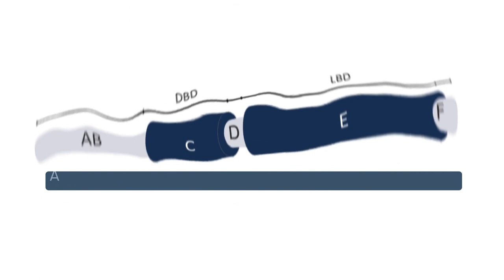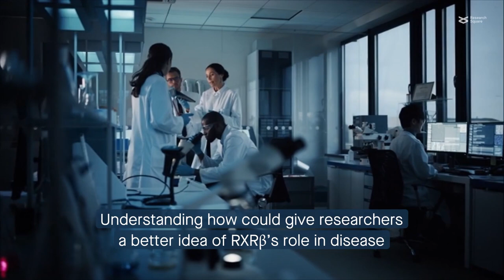Phase separation propensity of retinoid X receptor RXRβ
Sołtys and Ożyhar. “Phase separation propensity of the intrinsically disordered AB region of human RXRβ.” Cell Communication and Signaling (2023)